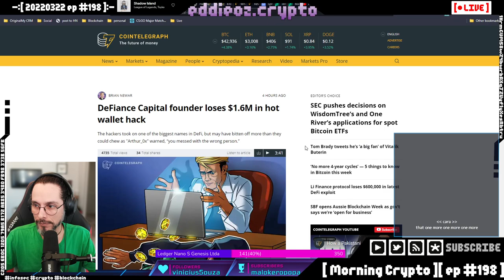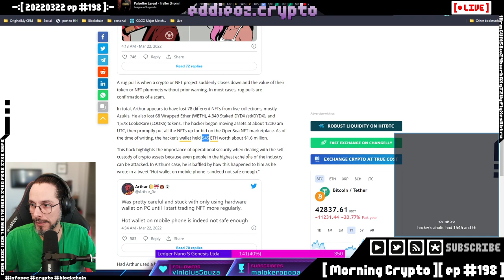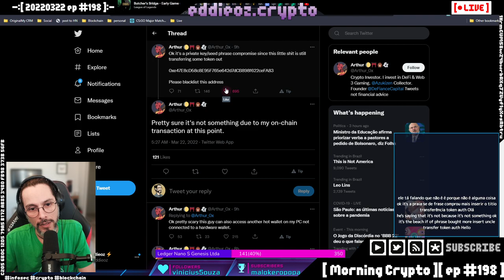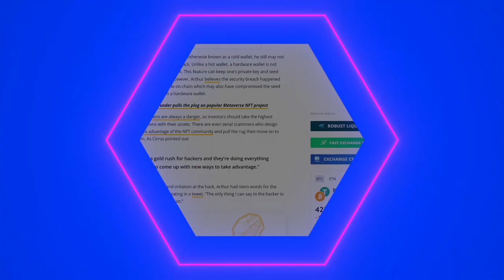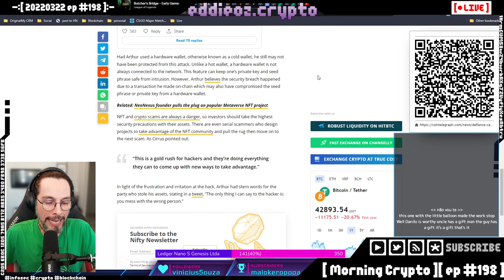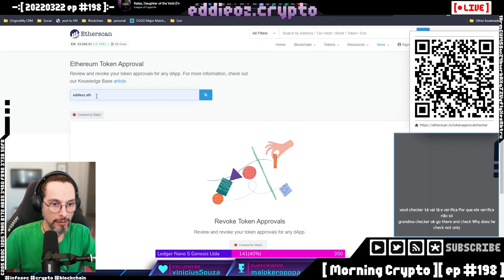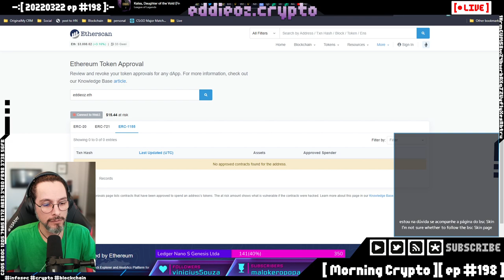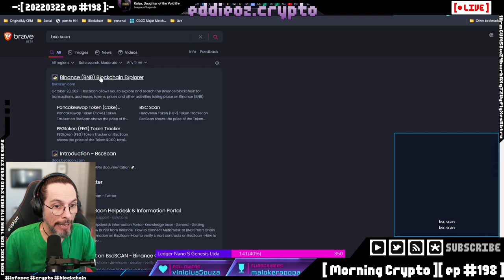Vazou a chave privada da hardware wallet numa transação on-chain [ Cortes Morning Crypto ]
CEO de projeto é hackeado, perde os NFTs e tokens e coloca culpa na hardware wallet.